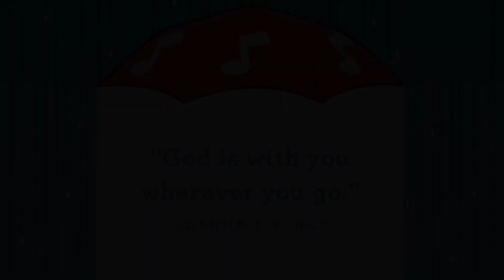KidsLife LIVE | October 11 | PRESCHOOL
Grab your bibles and join Pastor Beth on a bible adventure!